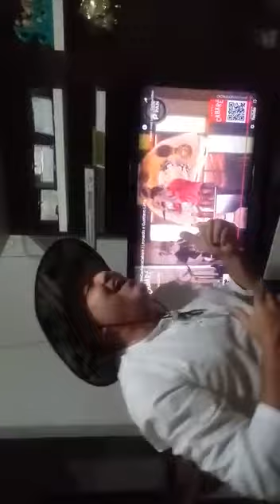03.04.21.. ( Live Edwilson ( Uberlândia mg) Perito em.seguros canja galera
vespera  pascoa

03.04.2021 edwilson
direto de Uberlândia mg

live  galera

Quem quiser contratar trabalho canal do Esporte itb

só liga neste numero contratar
eventos futebol sendo video de boa

eventos futebol outra atividade sendo filmagem vídeo resenha após jogo galera.

tempo pandemia corona vírus covid 19 Quarentena estamos mostrando vídeo interessante para canal do Esporte itb nao fica parado cidade itumbiara Go região resto mundo brevemente estaremos juntos com atividade futebol ok.

entrar status Facebook Instagram

vera nosso trabalho como consertar carro batida de frente toda parte carro

itumbiara Go